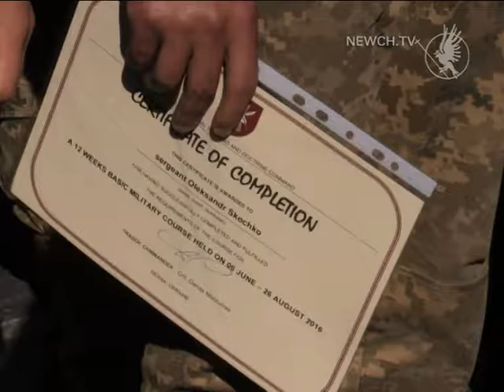Міжнародний досвід для військових | Телеканал Новий Чернігів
У військовій частині Десна вводять стандари НАТО?